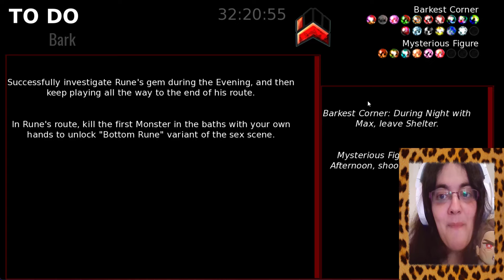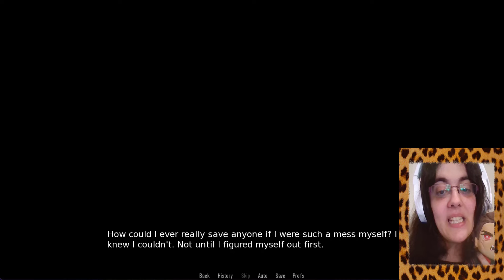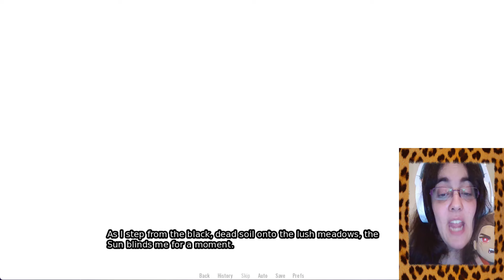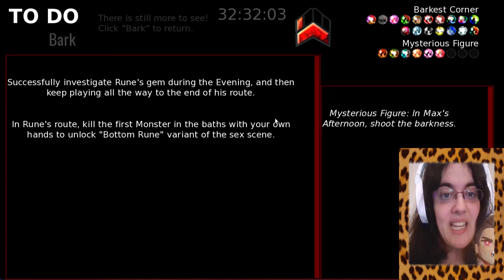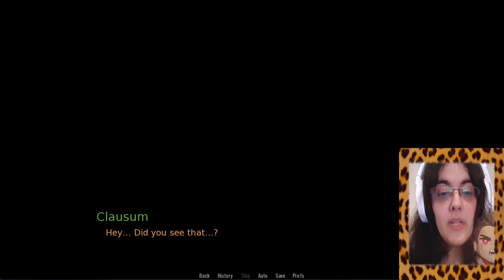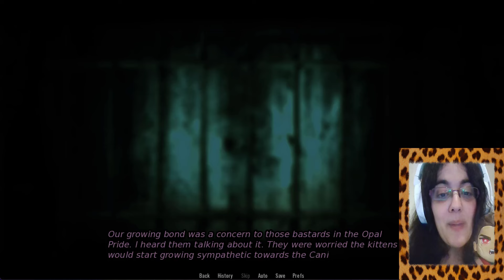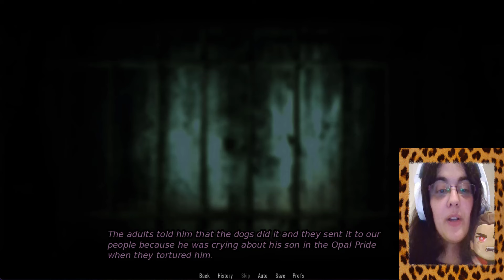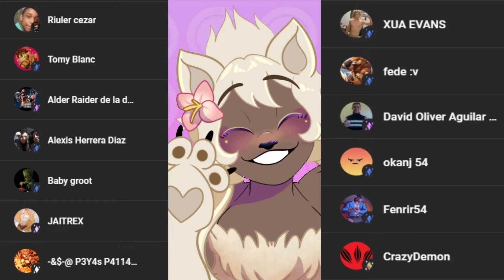Shelter Parte54-EL DESPERTAR DE MAX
El despertar de Max...

Por fin nos lanzamos a proteger Shelter, no sin antes conseguirnos el ultimo Barkest Corner con uno de los game over del juego! Y ahora sí... La parte de Max...

• Mis Redes •